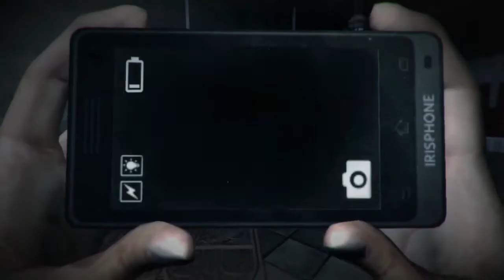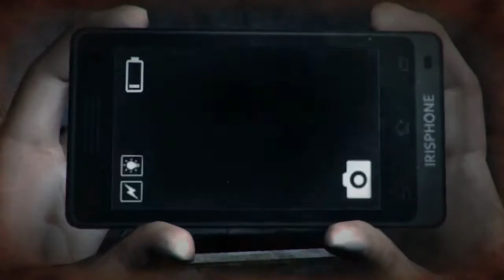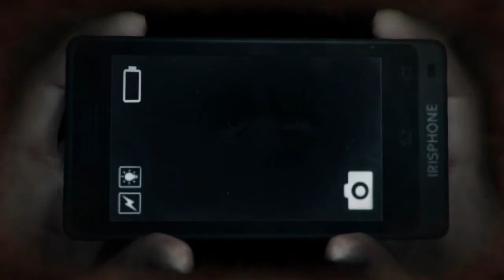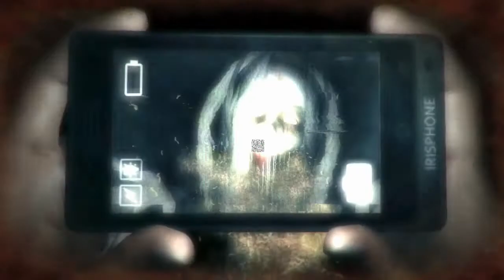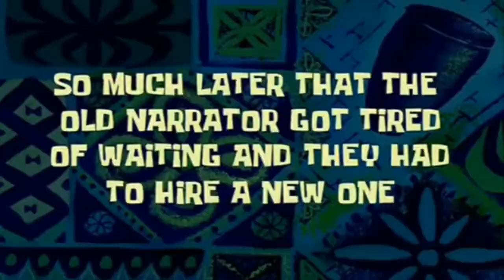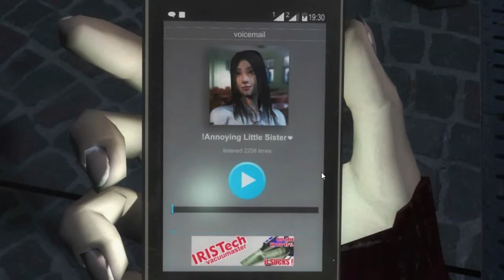dreadout part5 (End)